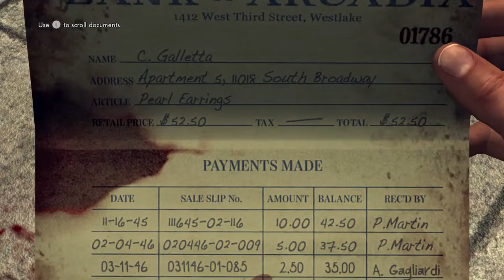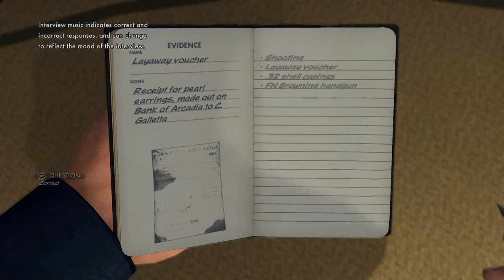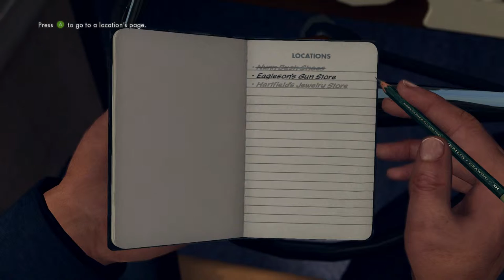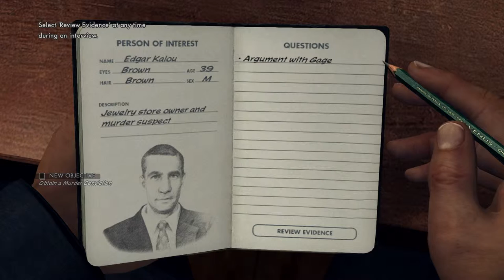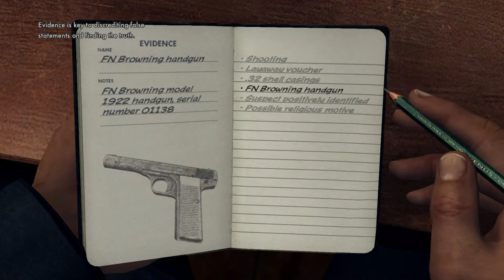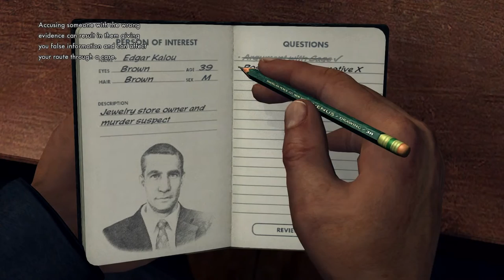LA Noire: Episode 01-03 - Maniac Cop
Why do they give you a gun if you're not allowed to use it to subdue murderers???